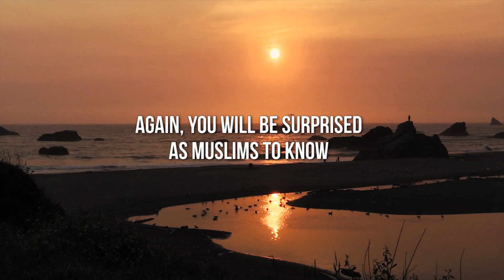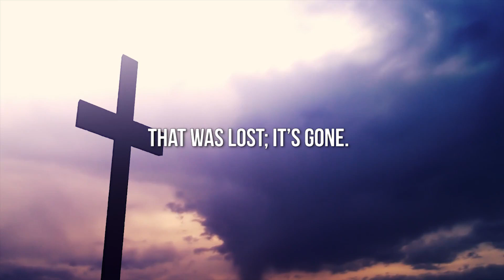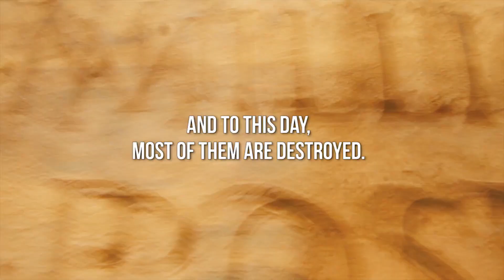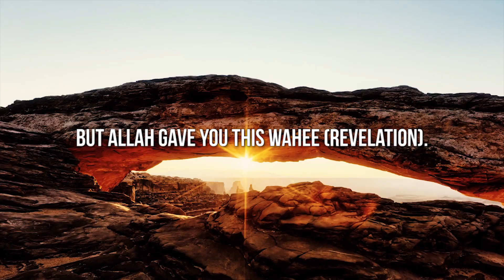The Gospel Of St Thomas ᴴᴰ ┇ Miracle ┇ by Sheikh Dr Yasir Qadhi ┇ TDR Production ┇